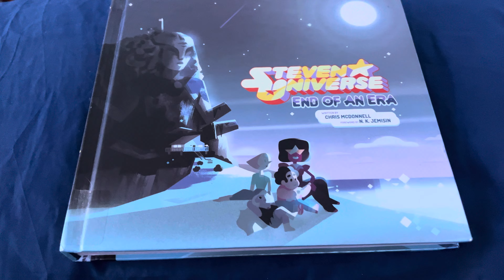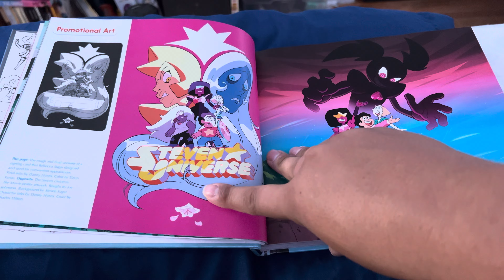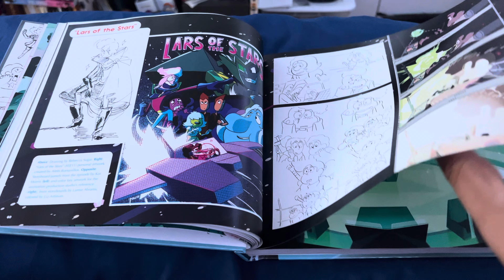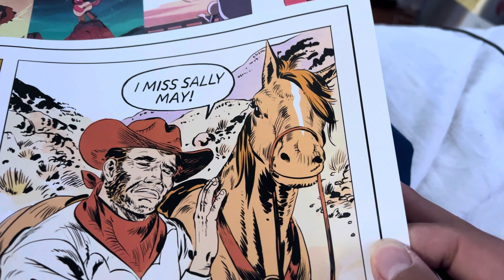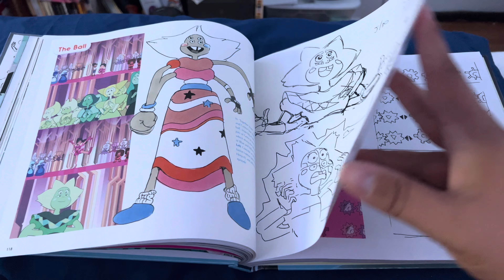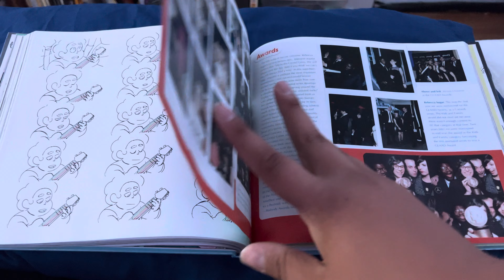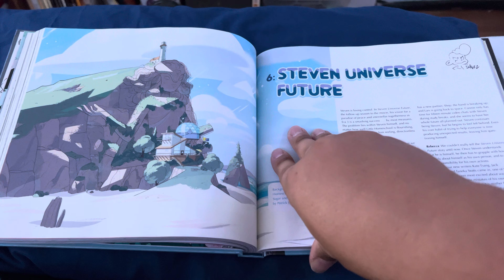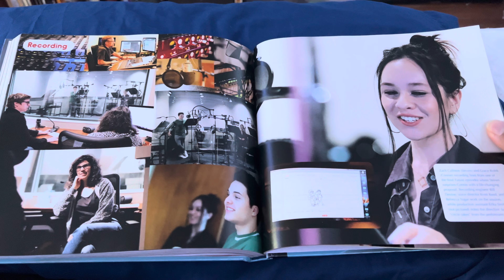#961 Steven Universe: End of an Era 2020